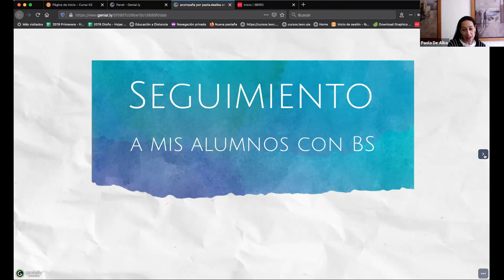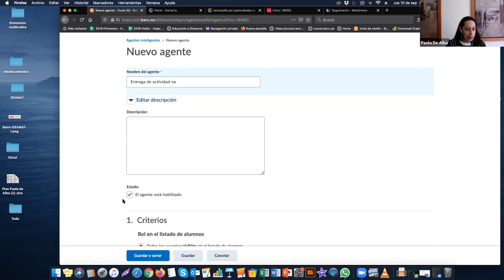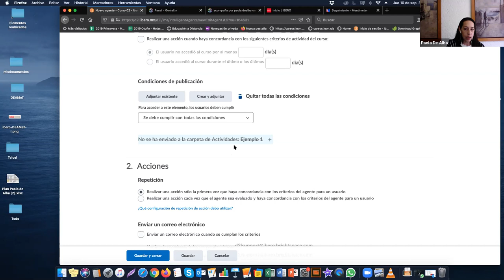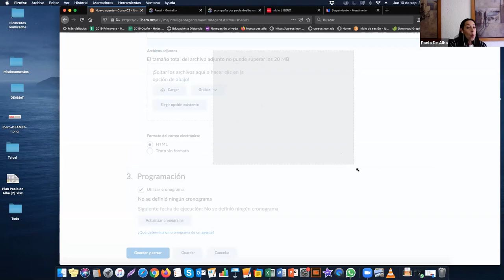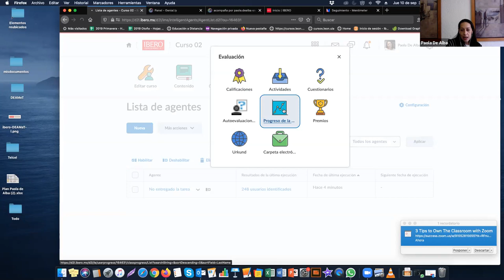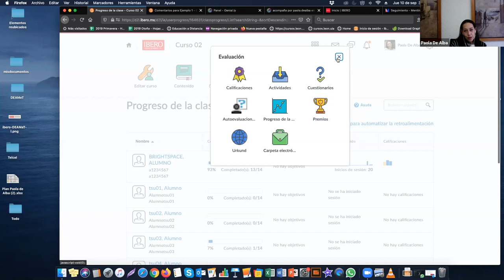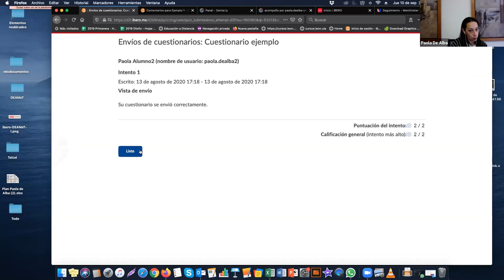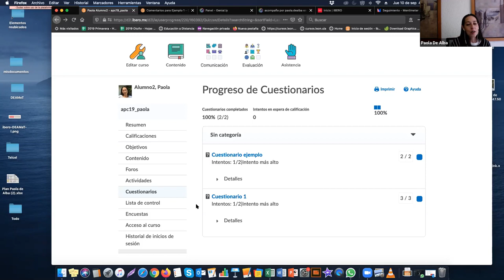Webinar Dar seguimiento a mis estudiantes